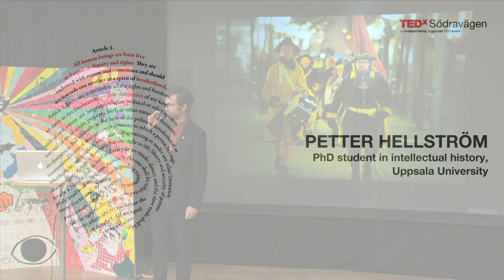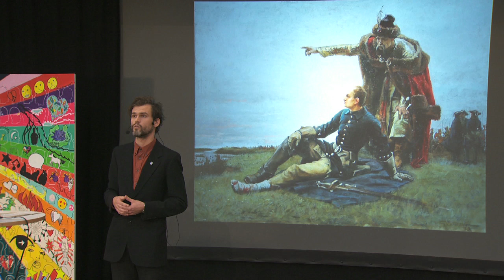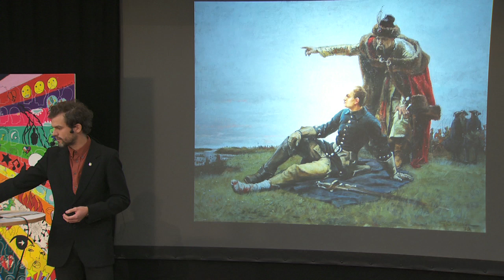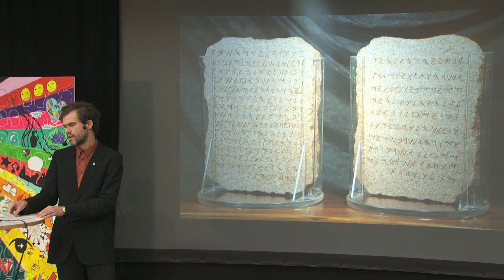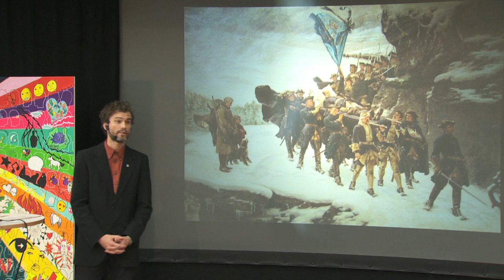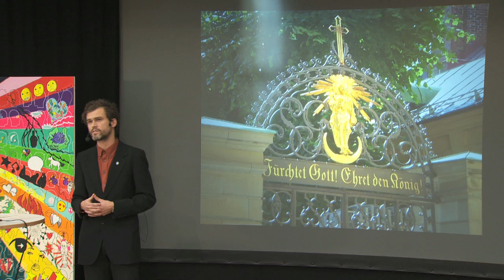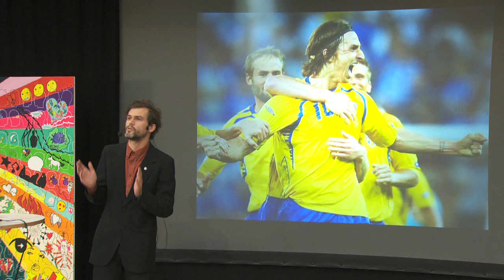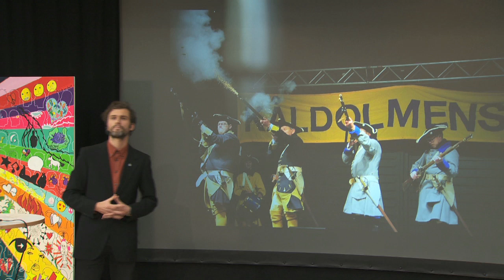Petter Hellström at TEDxSödravägen